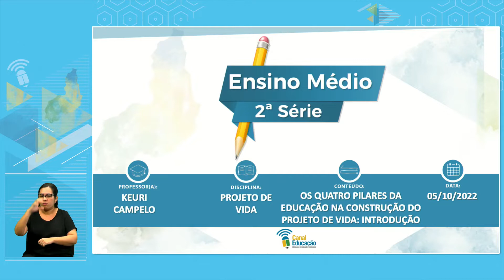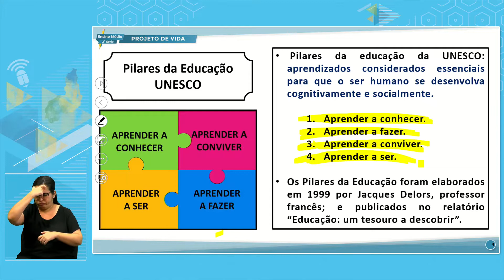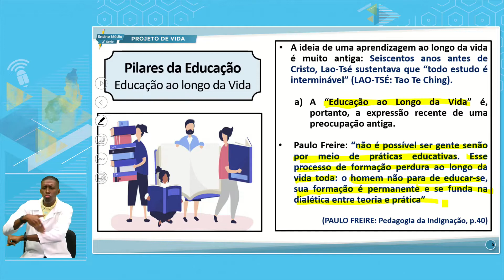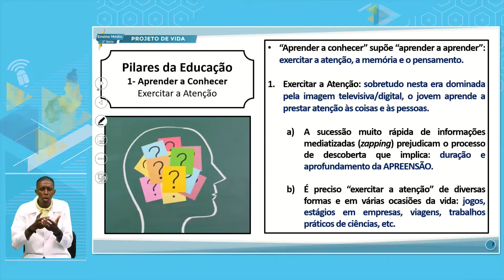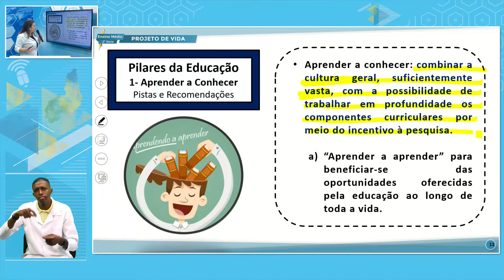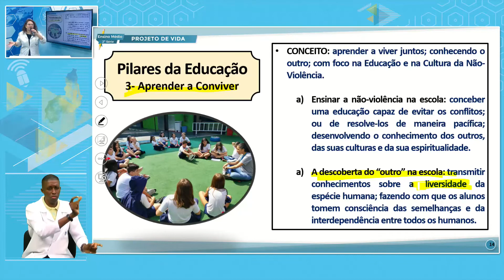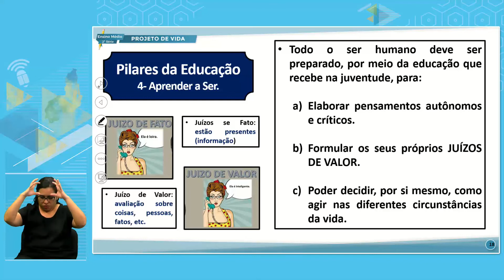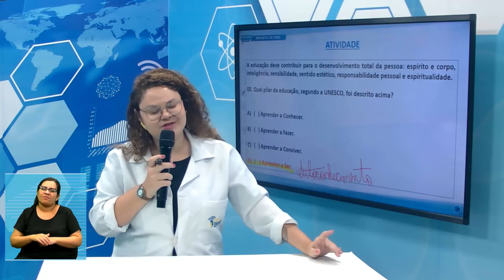E. MÉDIO 2 TARDE PROJETO DE VIDA 05 10 2022 OS QUARTROS PILARES DA EDUCAÇÃO